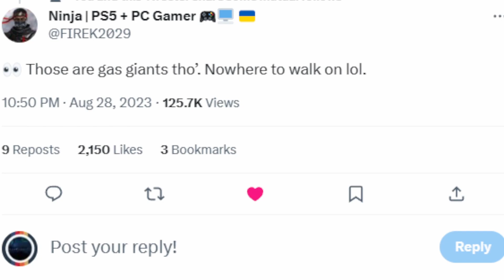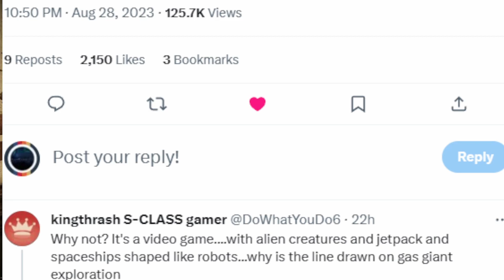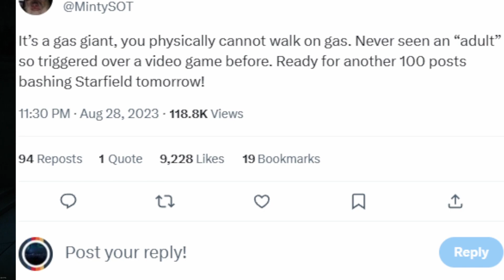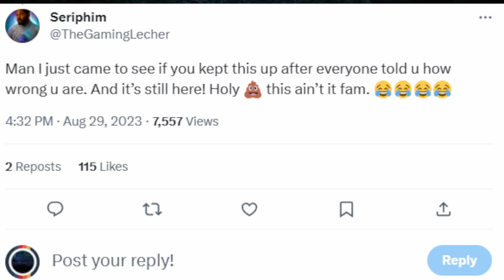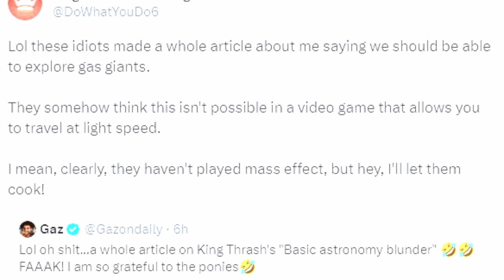Sony Fanboy Gets Roasted by the internet after whining about Gas Giants in Starfield